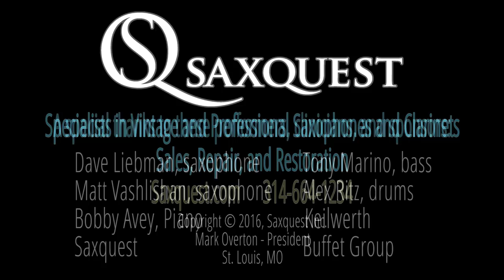FULL CONCERT: Dave Liebman @ Saxquest - April 23, 2016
As the saxophone/flautist in both the Elvin Jones and Miles Davis Groups of the late 60's/early 70's and having played along side other legends such as Chick Corea, John McLaughlin, McCoy Tyner and others, Dave represents a direct link to the masters who came before. However, he has not stayed there, he continues to push the musical jazz envelope, just as his mentors did in their day.
Liebman is among the most important saxophonists in contemporary music . . a leader and artist of integrity and independent direction. Downbeat Magazine
While others of his ‘60s generation have fallen off their ambition, Liebman has remained dogged about composition and trying different styles…he’s a fighter. Ben Ratliff-NY Times
Lieb discography is mind-blowing as he has played on over 500 hundred recordings with over two hundred under his leadership or co-leadership.  In jazz education he is a renowned lecturer and author of several milestone books: Self Portrait Of A Jazz Artist, A Chromatic Approach To Jazz Harmony And Melody, Developing A Personal Saxophone Sound, in addition to teaching DVDs, journalistic contributions to periodicals and published chamber music. He is the Founder and Artistic Director of the International Association of Schools of Jazz (IASJ) existing since 1989. Awards include (Jazz Educators Network Legend of Jazz (2013); National Endowment of the Arts Masters of Jazz (2011); the Order of Arts and Letters (France 2009); Jazz Journalist’s award for Soprano Saxophone (2007); Grammy nomination for Best Jazz Solo (1998); Honorary Doctorate from the Sibelius Academy (Finland-1997). He is currently Artist in Residence at the Manhattan School of Music and has consistently placed in the top three places for Soprano Saxophone in the Downbeat Critic’s Poll since 1973, winning first place in both the Downbeat and Jazz Times Critic’s Poll in both 2011 and 2012.

With his quintet Expansions, Lieb is continuing the time worn tradition of master/apprentice as he experienced in the 1970’s being a member of groups lead by former Coltrane drummer Elvin Jones and the legendary Miles Davis. By reaching across generations, Lieb gains insight into the new directions that jazz has taken while offering these younger artists his experience and knowledge. “EXPANSIONS” features the up and coming pianist Bobby Avey, reedman Matt Vashlishan, drummer Alex Ritz while continuing his several decades relationship with bassist Tony Marino.